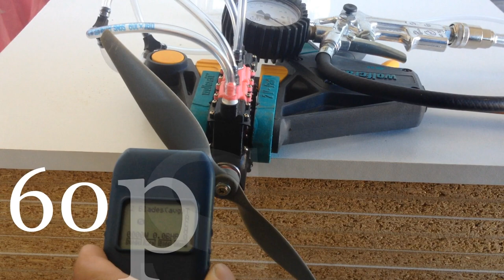Moteur 4 cylindres en ligne à air comprimé, imprimé 3D - Tests à 40psi, 50psi, 60psi et 70 psi !!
Présentation d'un moteur 4 cylindres en ligne fonctionnant à l'air comprimé et  imprimable 3D (avec quelques éléments supplémentaires comme des roulements à billes, des vis, des joints toriques, des billes plastiques, des joints en chambre à air...).
Le moteur dépasse les 3500 trs/min avec l'hélice 10x5 testée.

La version monocylindre a été crée par Tom Stanton, j'en ai dérivé tout d'abord une version bicylindre puis une version tricylindre et enfin cette version 4 cylindres.
Il y a pas mal de modifications par rapport aux monos, bi, et tricylindres, notamment au niveau du vilebrequin. Je détaillerai tout ça dans une prochaine vidéo où je mettrai aussi les liens pour le télécharger.

Il ne me reste plus qu'à créer la version V6 pour terminer aussi cette série sur les moteurs à air comprimé ;)

- filament utilisé: PLA
- hauteur d'impression: 0.15mm

Merci de mettre un petit j'aime ou un commentaire si cette vidéo vous plaît.